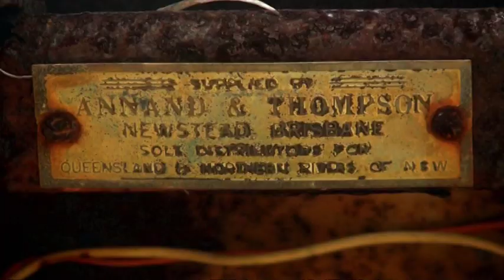Land Rover Series 2 - Part 3/7 Lonely Landys of Lockhart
Land Rover Series 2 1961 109in Utility
Land Rover Series 2 Unidentified

Lonely Landys of Lockhart, a tribute to the Land Rovers' whose time for adventure and discovery of what lies beyond has ended, and who now rest peacefully in the environs of the Lockhart River region, Cape York Australia. One can only imagine the stories these vehicles could tell and the sights they've seen during their lives. Now retired, they await the decades ahead, gradually returning to the earth on which they once roamed.

WANT TO CONTRIBUTE? Visit this page for ways you can assist my film productions.